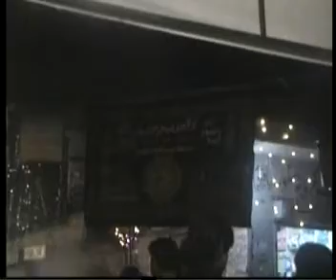میلاد النبی صلی اللہ علیہ وسلم راہوالی کشمیر کالونی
Milad U Nabi Celebration in Rahwali Kashmir Colony